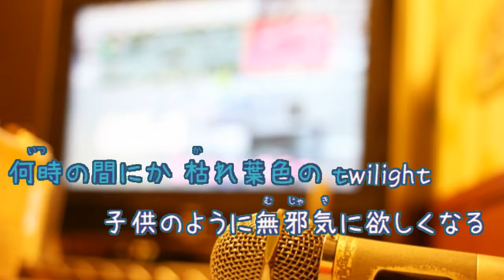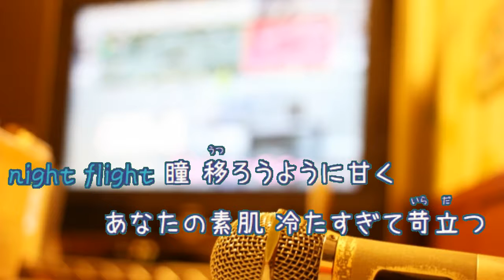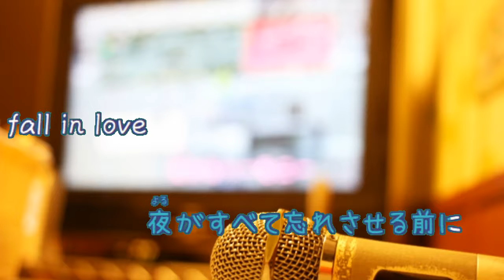[オフボPRM] 接吻 kiss / ORIGINAL LOVE (offvocal 歌詞：あり / ガイドメロディーあり)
ドラマ『大人のキス』主題歌。

1993年11月10日発売。

作詞：田島貴男　作曲：田島貴男

男性キー
未定